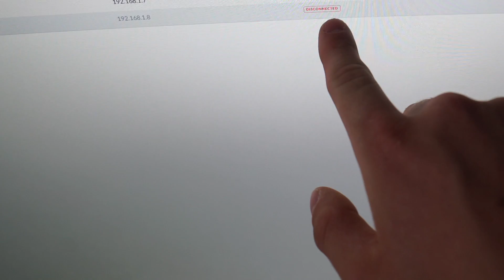I'm sure he'll love it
NEWARK
NG24 9NR